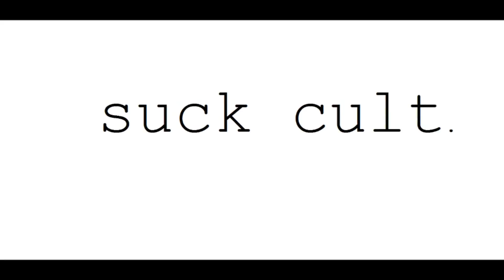Capture - Suck Cult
Newest track :D